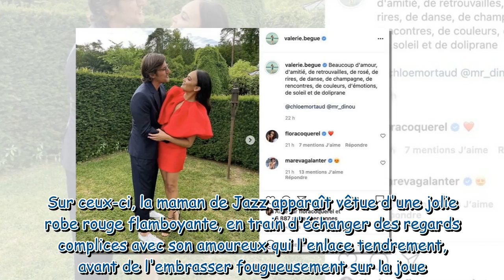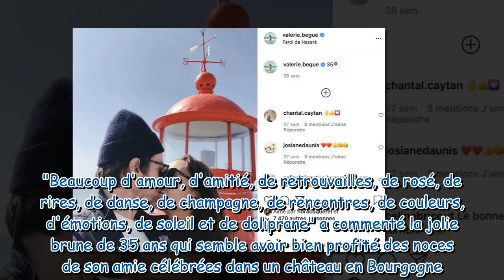Valérie Bègue s'affiche comme rarement avec son compagnon Georges Yates